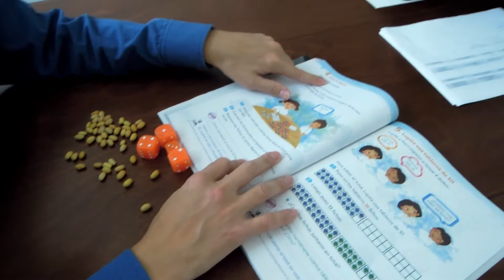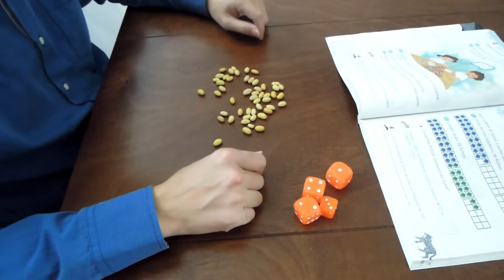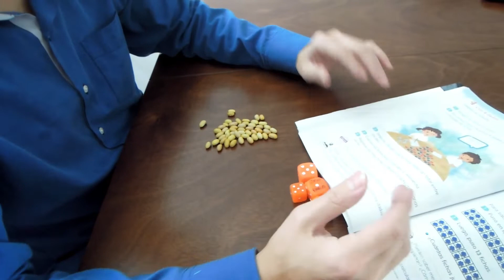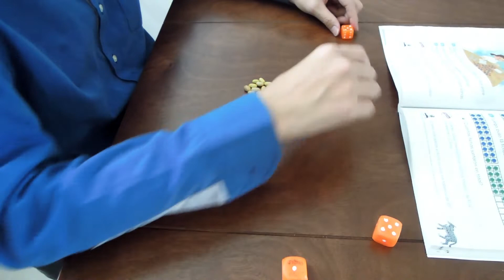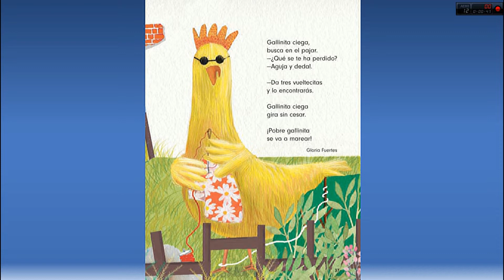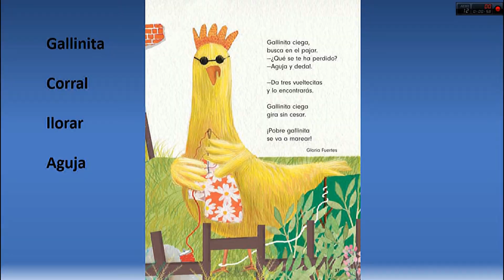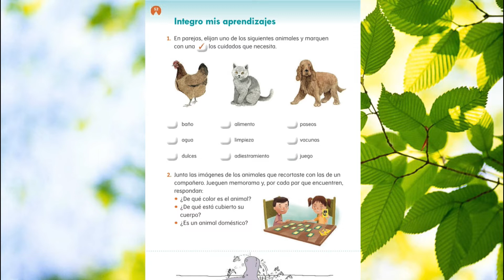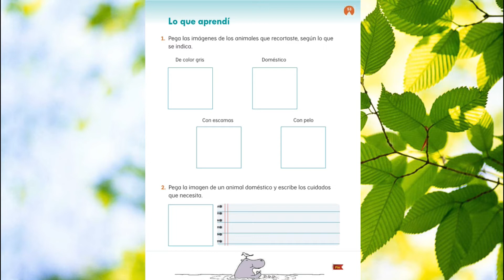Clase Viernes 26 de Febrero